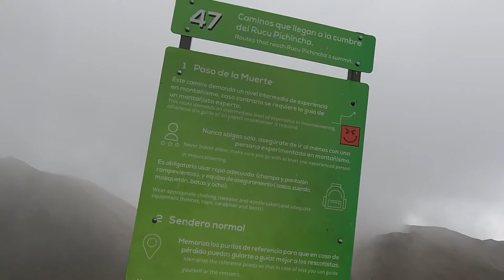Day 2 - underestimating the hiking in Quito + eating bugs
Try and spot the warning signs that I was not adequately prepared for the Rucu Pichincha hike! So many surprises today